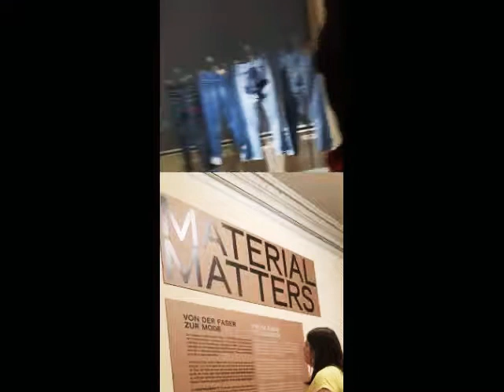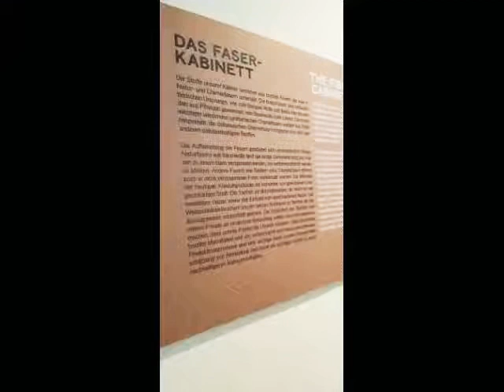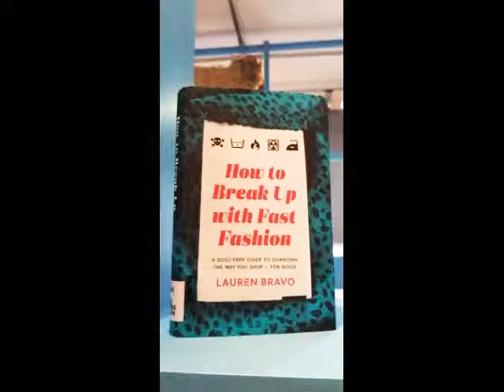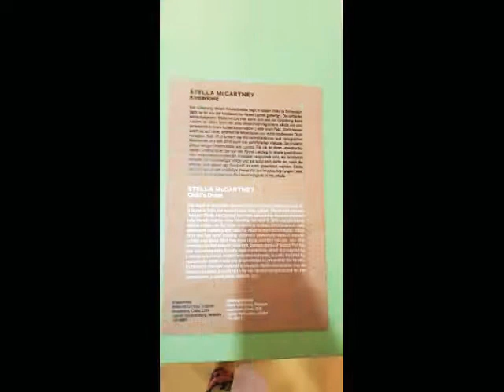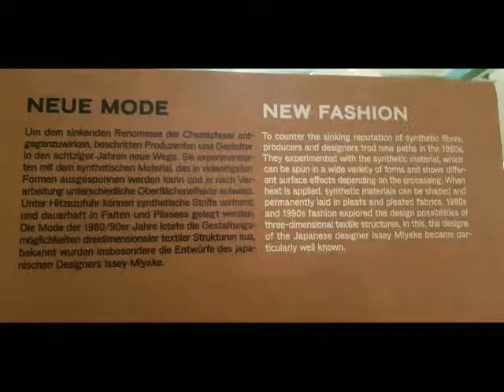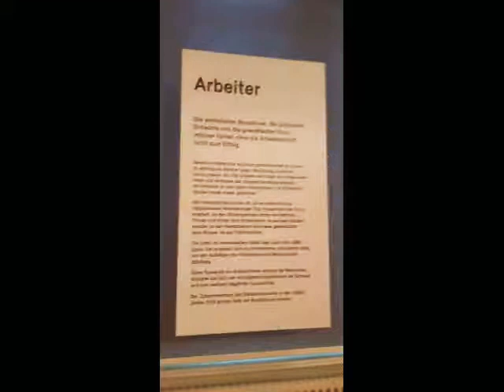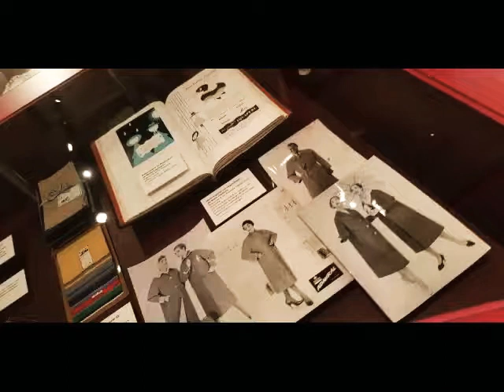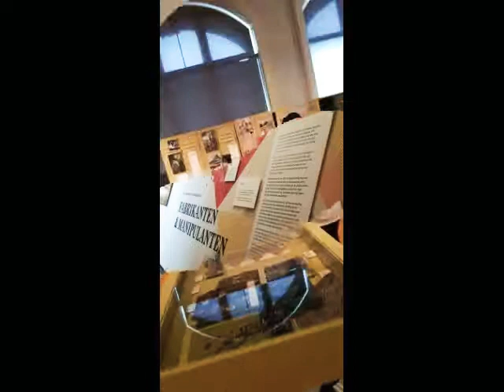BESUCH IM STOFF MUSEUM !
Es war interessant.